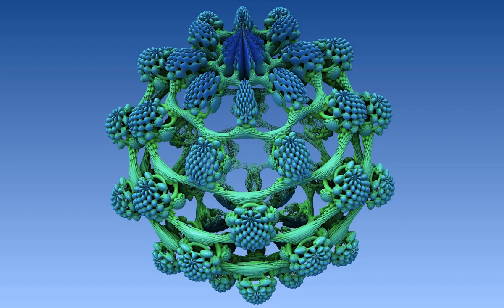Mandelbulb 3 D Fractal Zoom Animation Julia Y Value